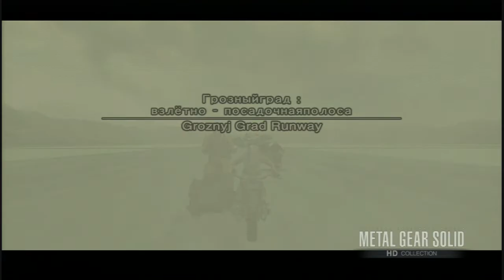MGS 3; FOXHOUND Rank, Bike Escape 1 (E. Extreme)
My own walkthrough to obtaining FOXHOUND rank in MGS3. This is a type of guide I think everyone can follow. I recommend chasing this title once you have the important camos such as Splitter, Fire, Sneaking and Cold War, they help in boss fights as well as save you time while sneaking since you already have them from another playthrough.